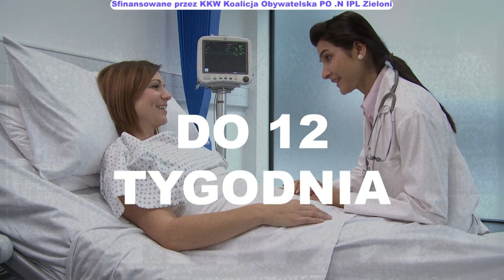Aborcja do 12 tygodnia ciąży będzie legalna, bezpieczna i dostępna. I to jest konkret.